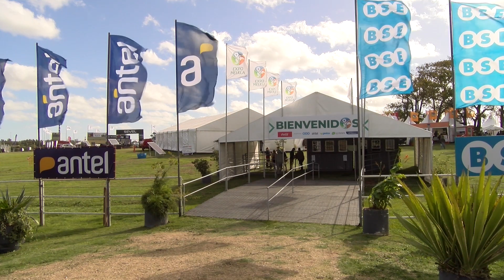EXPO MELILLA BLOQUE 1 JUEVES 11 DE ABRIL DE 2024